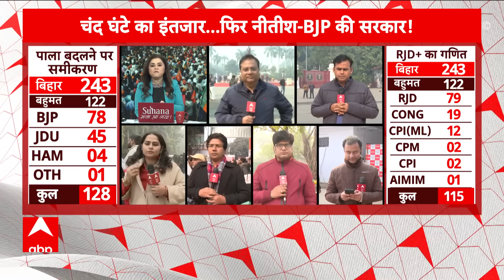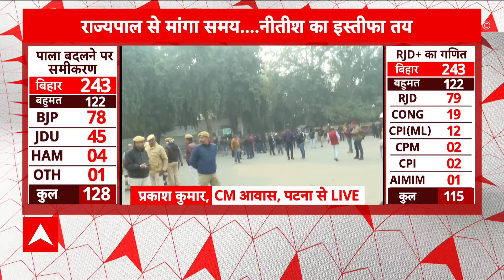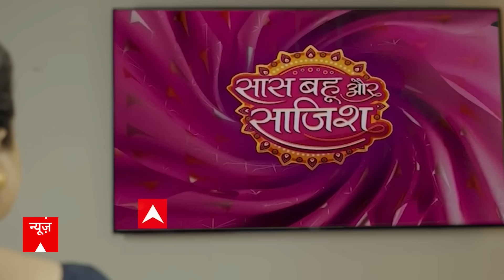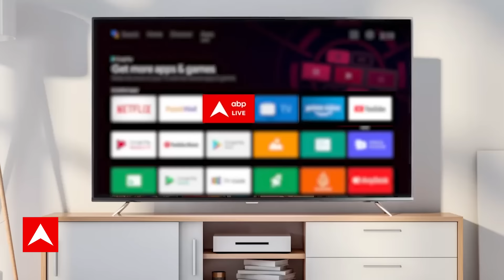Bihar Politics: नीतीश कुमार शाम 4 बजे सीएम पद की शपथ ले सकते है: सूत्र | Breaking News | ABP News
पटना: जेडीयू प्रमुख नीतीश कुमार (Nitish Kumar) रविवार को 9वीं बार बिहार के मुख्यमंत्री पद की शपथ ले सकते हैं. इससे पहले वो मुख्यमंत्री आवास पर पार्टी विधायकों के साथ बैठक कर रहे हैं. वहीं, इस दौरान नीतीश कुमार ने इस्तीफा (Nitish Kumar Resignation) देने का ऐलान कर दिया है, मुख्यमंत्री के राजभवन जाने की तैयारी भी शुरू हो चुकी है. मुख्यमंत्री आवास से राजभवन तक के लिए सुरक्षा कर्मी  बैरिकेडिंग लगा रहे हैं.